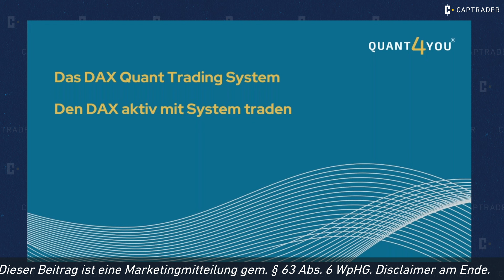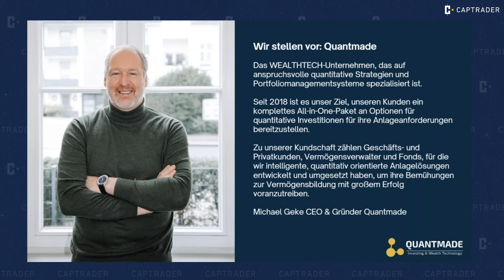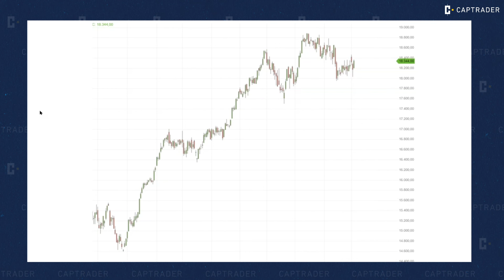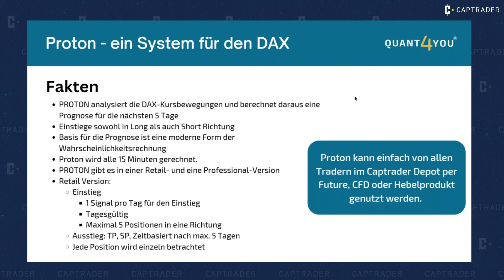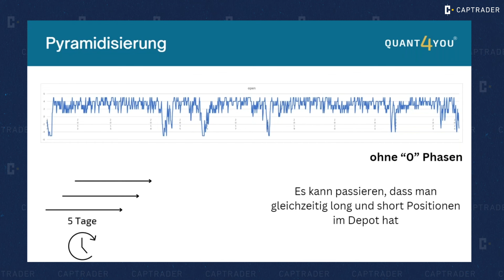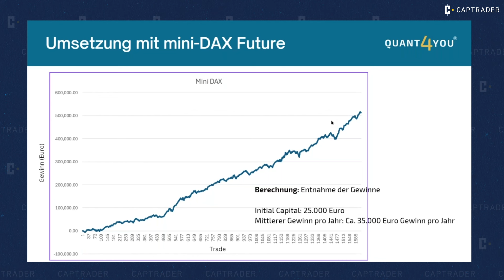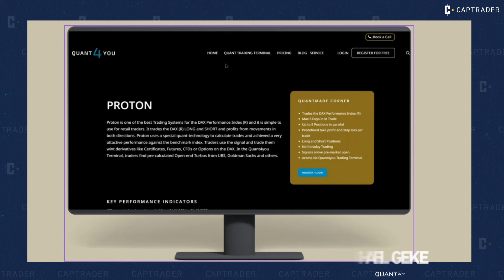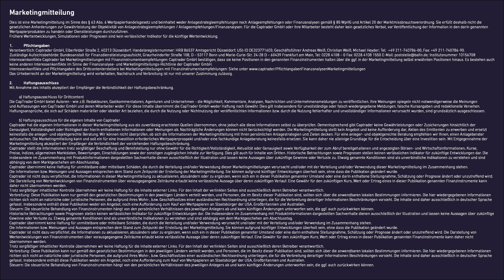🟨 DAX mit System traden | Algo & KI | Dr. Michael Geke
Börsenexperte Dr. Michael Geke präsentiert Quant4you, welches sofort nutzbare algo-generierte Aktienportfolios bietet – sogenannte Quant Portfolios - mit verschiedenen Rendite/Risiko-Profilen auf US Aktien und Aktien aus Deutschland. Den DAX mit System und ALGO & KI traden.

𝐌𝐀𝐑𝐊𝐄𝐓𝐈𝐍𝐆𝐌𝐈𝐓𝐓𝐄𝐈𝐋𝐔𝐍𝐆

𝐃𝐢𝐞𝐬 𝐢𝐬𝐭 𝐞𝐢𝐧𝐞 𝐌𝐚𝐫𝐤𝐞𝐭𝐢𝐧𝐠𝐦𝐢𝐭𝐭𝐞𝐢𝐥𝐮𝐧𝐠 𝐢𝐦 𝐒𝐢𝐧𝐧𝐞 𝐝𝐞𝐬 § 𝟔𝟑 𝐀𝐛𝐬. 𝟔 𝐖𝐞𝐫𝐭𝐩𝐚𝐩𝐢𝐞𝐫𝐡𝐚𝐧𝐝𝐞𝐥𝐬𝐠𝐞𝐬𝐞𝐭𝐳 𝐮𝐧𝐝 𝐛𝐞𝐢𝐧𝐡𝐚𝐥𝐭𝐞𝐭 𝐰𝐞𝐝𝐞𝐫 𝐀𝐧𝐥𝐚𝐠𝐞𝐬𝐭𝐫𝐚𝐭𝐞𝐠𝐢𝐞𝐞𝐦𝐩𝐟𝐞𝐡𝐥𝐮𝐧𝐠𝐞𝐧 𝐧𝐨𝐜𝐡 𝐀𝐧𝐥𝐚𝐠𝐞𝐞𝐦𝐩𝐟𝐞𝐡𝐥𝐮𝐧𝐠𝐞𝐧 𝐨𝐝𝐞𝐫 𝐅𝐢𝐧𝐚𝐧𝐳𝐚𝐧𝐚𝐥𝐲𝐬𝐞𝐧 𝐠𝐞𝐦äß § 𝟖𝟓 𝐖𝐩𝐇𝐆 𝐮𝐧𝐝 𝐀𝐫𝐭𝐢𝐤𝐞𝐥 𝟐𝟎 𝐝𝐞𝐫 𝐌𝐚𝐫𝐤𝐭𝐦𝐢𝐬𝐬𝐛𝐫𝐚𝐮𝐜𝐡𝐬𝐯𝐞𝐫𝐨𝐫𝐝𝐧𝐮𝐧𝐠. 𝐒𝐢𝐞 𝐞𝐫𝐟ü𝐥𝐥𝐭 𝐝𝐞𝐬𝐡𝐚𝐥𝐛 𝐧𝐢𝐜𝐡𝐭 𝐝𝐢𝐞 𝐠𝐞𝐬𝐞𝐭𝐳𝐥𝐢𝐜𝐡𝐞𝐧 𝐀𝐧𝐟𝐨𝐫𝐝𝐞𝐫𝐮𝐧𝐠𝐞𝐧 𝐳𝐮𝐫 𝐆𝐞𝐰ä𝐡𝐫𝐥𝐞𝐢𝐬𝐭𝐮𝐧𝐠 𝐝𝐞𝐫 𝐎𝐛𝐣𝐞𝐤𝐭𝐢𝐯𝐢𝐭ä𝐭 𝐯𝐨𝐧 𝐀𝐧𝐥𝐚𝐠𝐞𝐬𝐭𝐫𝐚𝐭𝐞𝐠𝐢𝐞𝐞𝐦𝐩𝐟𝐞𝐡𝐥𝐮𝐧𝐠𝐞𝐧 / 𝐀𝐧𝐥𝐚𝐠𝐞𝐞𝐦𝐩𝐟𝐞𝐡𝐥𝐮𝐧𝐠𝐞𝐧/𝐅𝐢𝐧𝐚𝐧𝐳𝐚𝐧𝐚𝐥𝐲𝐬𝐞𝐧. 𝐅ü𝐫 𝐝𝐢𝐞 𝐂𝐚𝐩𝐓𝐫𝐚𝐝𝐞𝐫 𝐆𝐦𝐛𝐇 𝐨𝐝𝐞𝐫 𝐢𝐡𝐫𝐞 𝐌𝐢𝐭𝐚𝐫𝐛𝐞𝐢𝐭𝐞𝐫 𝐛𝐞𝐬𝐭𝐞𝐡𝐭 𝐝𝐚𝐡𝐞𝐫 𝐤𝐞𝐢𝐧 𝐠𝐞𝐬𝐞𝐭𝐳𝐥𝐢𝐜𝐡𝐞𝐬 𝐕𝐞𝐫𝐛𝐨𝐭, 𝐯𝐨𝐫 𝐕𝐞𝐫ö𝐟𝐟𝐞𝐧𝐭𝐥𝐢𝐜𝐡𝐮𝐧𝐠 𝐝𝐞𝐫 𝐈𝐧𝐟𝐨𝐫𝐦𝐚𝐭𝐢𝐨𝐧 𝐢𝐧 𝐝𝐞𝐧 𝐝𝐚𝐫𝐢𝐧 𝐠𝐞𝐧𝐚𝐧𝐧𝐭𝐞𝐧 𝐖𝐞𝐫𝐭𝐩𝐚𝐩𝐢𝐞𝐫𝐩𝐫𝐨𝐝𝐮𝐤𝐭𝐞𝐧 𝐳𝐮 𝐡𝐚𝐧𝐝𝐞𝐥𝐧 𝐨𝐝𝐞𝐫 𝐃𝐢𝐞𝐧𝐬𝐭𝐥𝐞𝐢𝐬𝐭𝐮𝐧𝐠𝐞𝐧 𝐝𝐮𝐫𝐜𝐡𝐳𝐮𝐟ü𝐡𝐫𝐞𝐧. 𝐅𝐫ü𝐡𝐞𝐫𝐞 𝐖𝐞𝐫𝐭𝐞𝐧𝐭𝐰𝐢𝐜𝐤𝐥𝐮𝐧𝐠𝐞𝐧, 𝐒𝐢𝐦𝐮𝐥𝐚𝐭𝐢𝐨𝐧𝐞𝐧 𝐨𝐝𝐞𝐫 𝐏𝐫𝐨𝐠𝐧𝐨𝐬𝐞𝐧 𝐬𝐢𝐧𝐝 𝐤𝐞𝐢𝐧 𝐯𝐞𝐫𝐥ä𝐬𝐬𝐥𝐢𝐜𝐡𝐞𝐫 𝐈𝐧𝐝𝐢𝐤𝐚𝐭𝐨𝐫 𝐟ü𝐫 𝐝𝐢𝐞 𝐤ü𝐧𝐟𝐭𝐢𝐠𝐞 𝐖𝐞𝐫𝐭𝐞𝐧𝐭𝐰𝐢𝐜𝐤𝐥𝐮𝐧𝐠.

𝐙𝐮𝐬𝐭ä𝐧𝐝𝐢𝐠𝐞 𝐀𝐮𝐟𝐬𝐢𝐜𝐡𝐭𝐬𝐛𝐞𝐡ö𝐫𝐝𝐞: 𝐁𝐮𝐧𝐝𝐞𝐬𝐚𝐧𝐬𝐭𝐚𝐥𝐭 𝐟ü𝐫 𝐅𝐢𝐧𝐚𝐧𝐳𝐝𝐢𝐞𝐧𝐬𝐭𝐥𝐞𝐢𝐬𝐭𝐮𝐧𝐠𝐬𝐚𝐮𝐟𝐬𝐢𝐜𝐡𝐭, 𝐆𝐫𝐚𝐮𝐫𝐡𝐞𝐢𝐧𝐝𝐨𝐫𝐟𝐞𝐫 𝐒𝐭𝐫𝐚ß𝐞 𝟏𝟎𝟖, 𝐃 – 𝟓𝟑𝟏𝟏𝟕 𝐁𝐨𝐧𝐧 𝐮𝐧𝐝 𝐌𝐚𝐫𝐢𝐞-𝐂𝐮𝐫𝐢𝐞-𝐒𝐭𝐫.